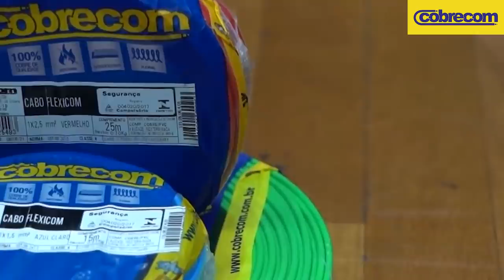Desafio das argolas feat Zé Roberto, Michel Bastos e Marcos Assunção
Você quer competição entre jogadores? Então veio ao lugar certo! O desafio de hoje conta com Marcos Assunção, Zé Roberto e Michel Bastos que vão disputar junto com o Rei e Enzo o topo da tabela e ver quem é o melhor no chute na argola! Pra quem vai sua aposta?